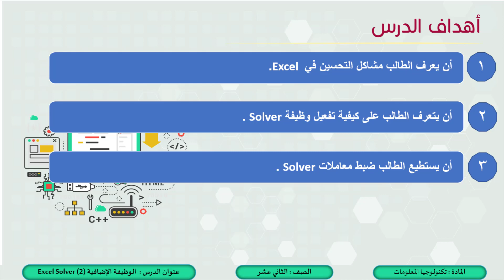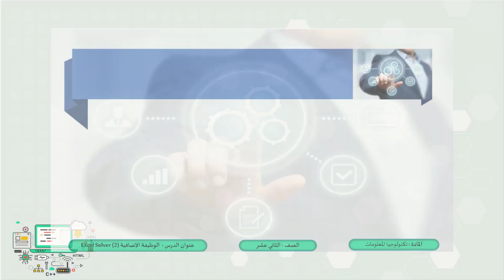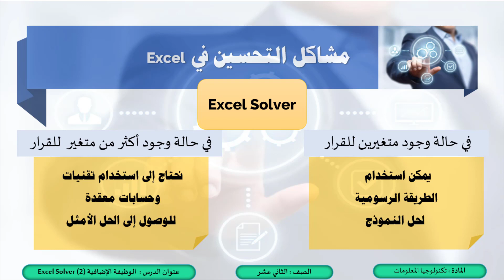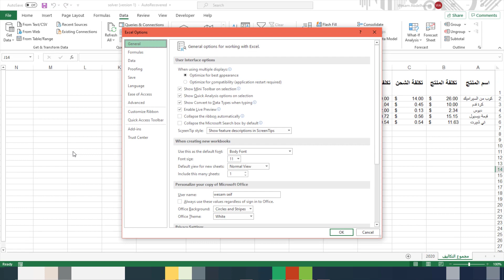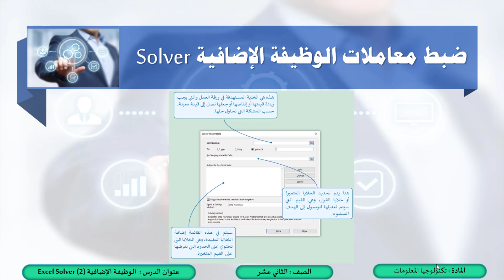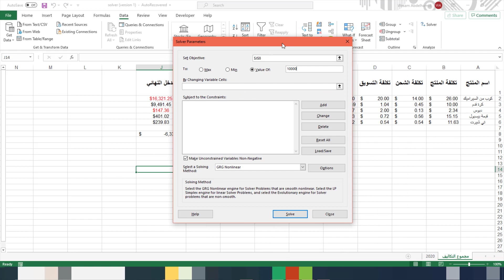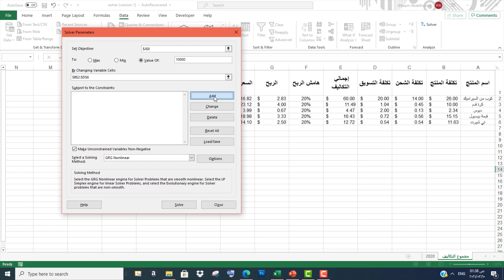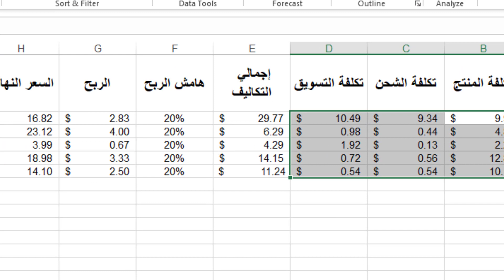الثاني عشر تكنولوجيا المعلومات الوظيفة الإضافية2